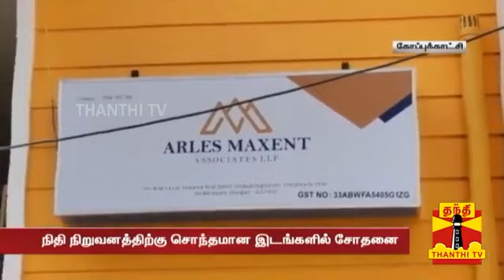international financial services in Vellore